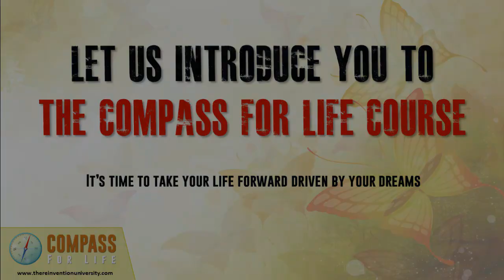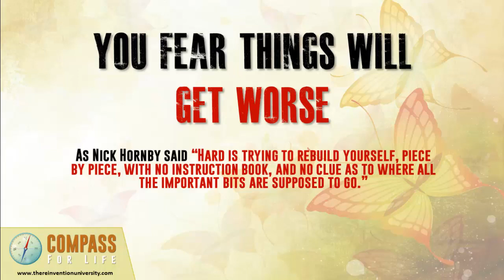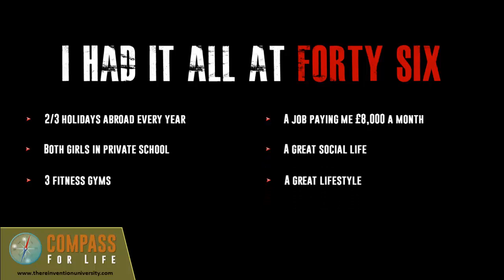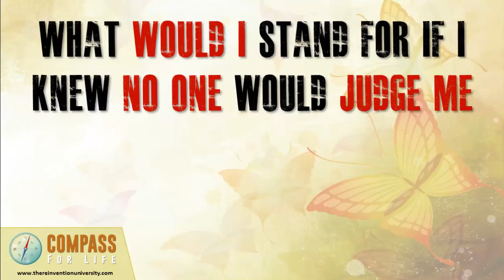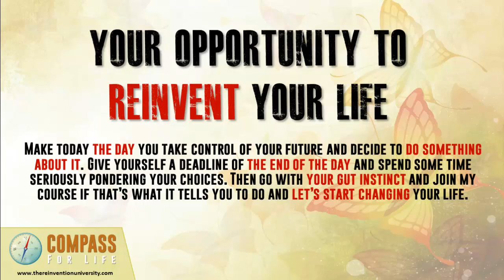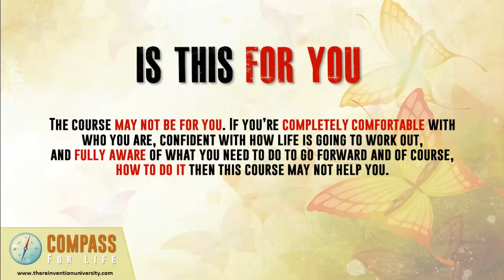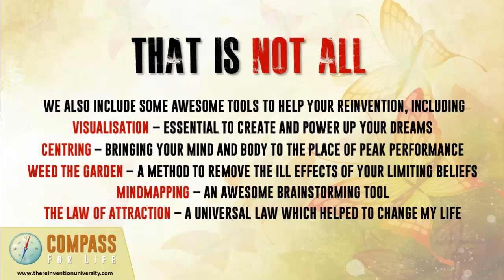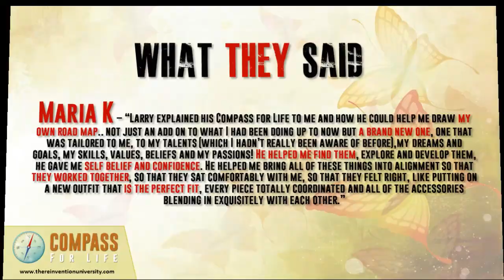The Compass for Life Course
The Compass for Life is the ultimate online training program teaching you how to become your very own life coach. It's designed to equip you with everything you need in order to plan and implement life changing decisions. You're in control of your destiny and the Compass for Life program will guide you through your life changing journey.